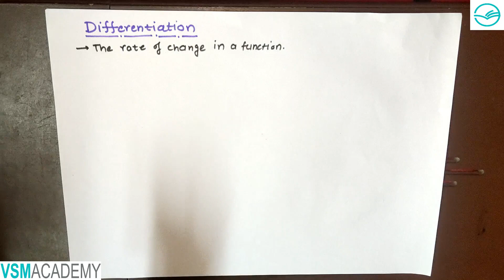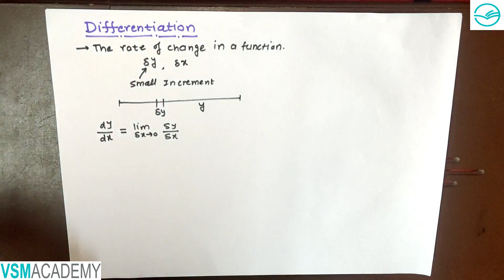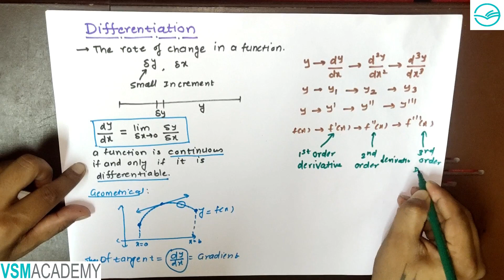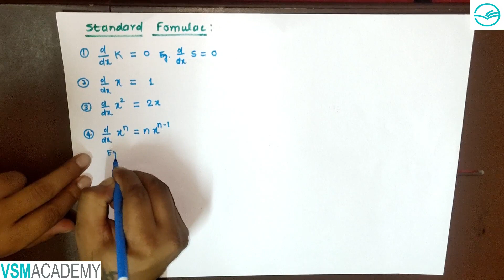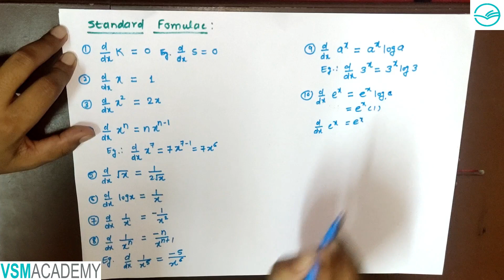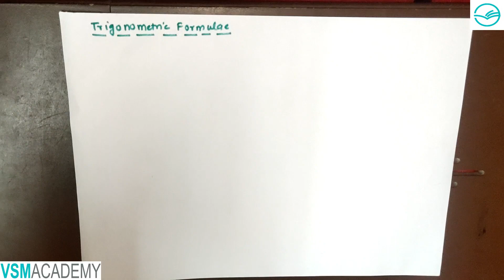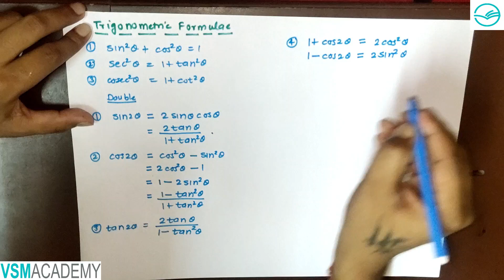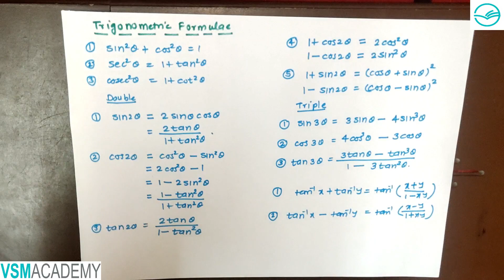Lecture 1 Derivative Definition & Basics Formula Maths Science & Commerce New syllabus | VSMAcademy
Hey guys here is the new video on Differentiation. If you feeling derivative is very difficult then solution is  my you tube channel VSM Academy where i explain each and every concepts of maths with their application in a very easy way.

In this video, i explained definition of derivative and basics formulae which is used in derivatives. giys do watch my videos and learn mathematics BECAUSE  IN VSM ACADEMY MATHEMATICS IS AN ART.